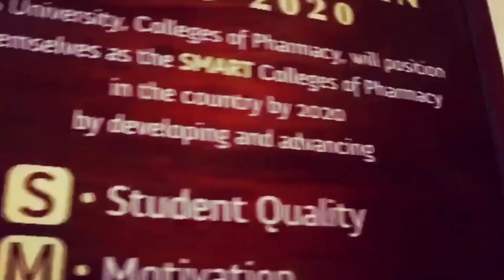Top 7 Pharmacy Colleges in Karnataka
Happy watching ❤️ keep supporting 🥰